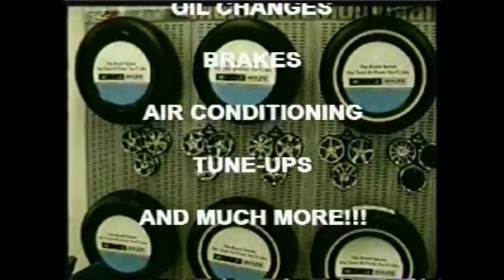SAW TV (Trion, GA) #31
PWS Demo #04/SAW TV  (Trion, GA) #31
- 2006, partially re-edited in January of 2024.